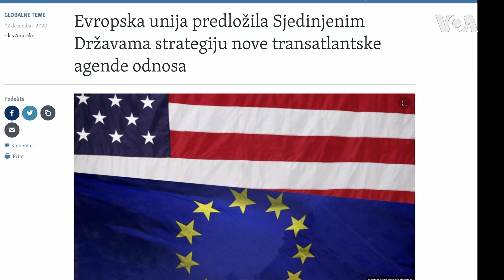Brisel redefiniše odnose sa Vašingtonom: Dijalog Beograda i Prištine vodiće EU uz podršku SAD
Odlazeći predsednik SAD Donald Tramp u velikoj meri je promenio način na koji su funkcionisali odnosi i tradicionalno partnerstvo Amerike i Evrope. Pred dolazak novog predsednika Džoa Bajdena, Brisel je izašao sa dokumentom kojim pokušava da definiše buduću saradnju i odnose Brisela i Vašingtona...